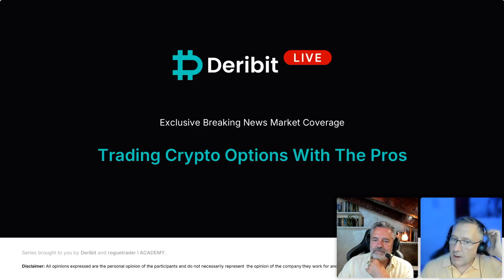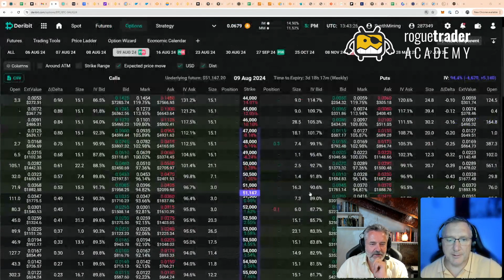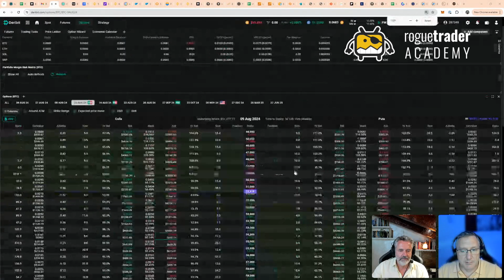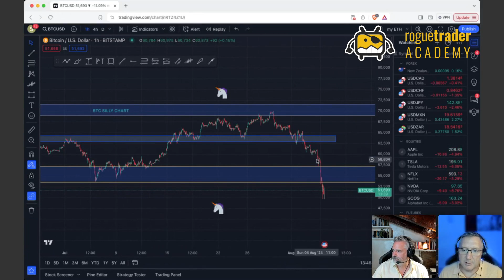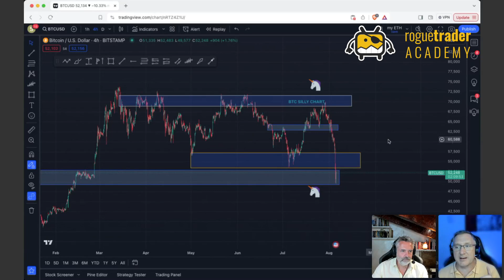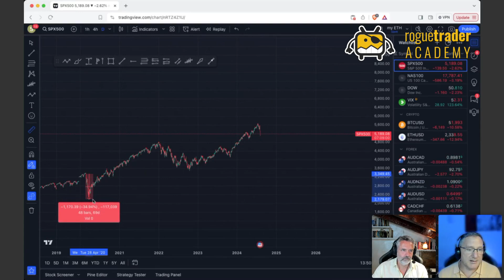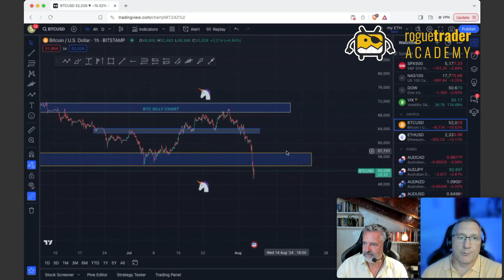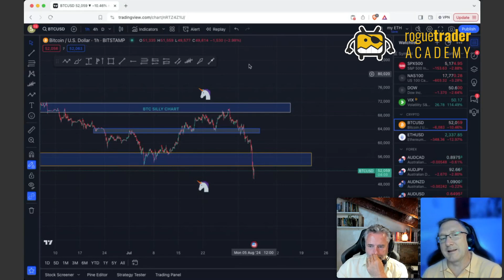Market Crash!: Navigating Today's Trading Markets (Bitcoin, S&P 500, Gold and others)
The trading markets are in a state of turmoil today, with widespread panic and significant declines across major indices. We're witnessing a dramatic unwinding of the USD/JPY carry trade, which has contributed to heightened volatility and a sharp sell-off in the S&P 500 and other US stocks. The scale of the market carnage is significant, as investors scramble to adjust their positions amid the chaos.

Amidst this storm, Bitcoin has shown some resilience. Unlike previous market corrections where BTC closely mirrored stock movements, it has become somewhat uncorrelated with traditional markets.

We're diving into these developments, exploring why BTC might be diverging from traditional assets, and what this could mean for investors navigating these turbulent waters.

Timestamps
00:00 Intro
02:08 Global markets in turmoil!
03:06 An overview of today's trading markets
10:53 We hit a new high in one of our accounts. How?
11:38 3x1 coverage strategy
14:13 Bitcoin chart - 18% (massive) move down
17:38 Looking at other charts - is this the end or could this be a good opportunity?
18:20 S&P500 - should we be worried?
20:05 Could this be the end of free money?
20:33 Q&A with our Audience
20:44 How to make money with 3x1 vs theta
23:28 Is our bottom of the range resistance invalid now?
24:40 Why this is a fairly good time to scale in
26:50 Some of today's headlines
28:41 Bitcoin and Gold
30:23 Back to our audience questions and comments
38:38 Final tthoughts/conclusions
45:38 Outro

Want to start trading crypto options? 💰

Save 10% on trading fees for 6 months when you sign up with Deribit

📓 Join our FREE crash course on options trading, whatever your level of knowledge:

👉 Roguetrader.academy 👈

Rogue traders Shane Oglow and Richard Hodges have been trading since the 1990's.  During their careers in the institutional trading world they've mentored many aspiring traders, teaching their hard fought lessons, tricks and learned trader instincts.

Rogue Trader Academy was born from their love and passion for trading, where they can share their timeless experience, helping others navigate the ever changing markets with time tested, proven strategies.